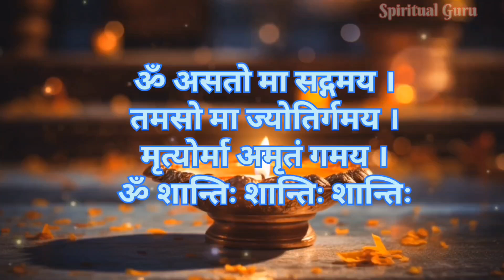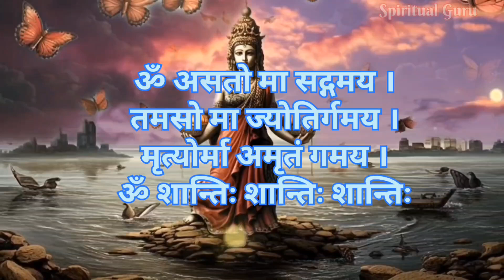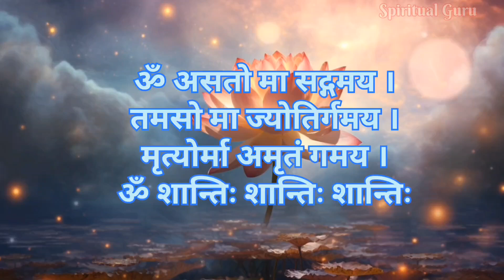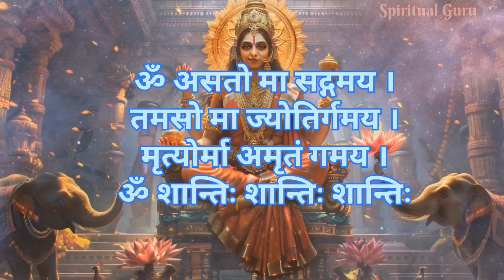Om Asatoma Sadgamaya| Morning Mantra| Peaceful Meditation Mantra| Shanti Mantra 108 times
Om Asatoma Sadgamaya

Morning Mantra| peaceful meditation mantra| Shanti Mantra 108 times|

Mantra:

ॐ असतो मा सद्गमय ।

मृत्योर्मा अमृतं गमय ।

Meaning-

मुझे असत्य से सत्य की ओर । मुझे अन्धकार से प्रकाश की ओर । और मुझे मृत्यु से अमरता की ओर ले चलो॥

Meditation mantra

Best shanti mantra

Best meditation mantra

Peaceful mantras

Top meditation mantras

Om tamso maa mantra 108 times

Tamso maa jyotirgmaya mantra